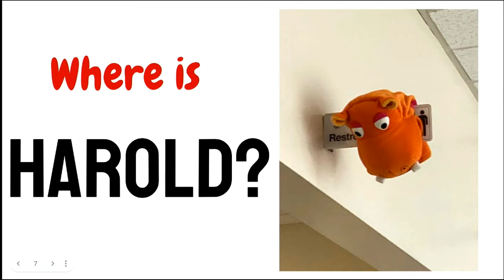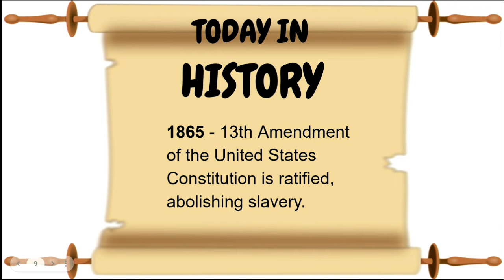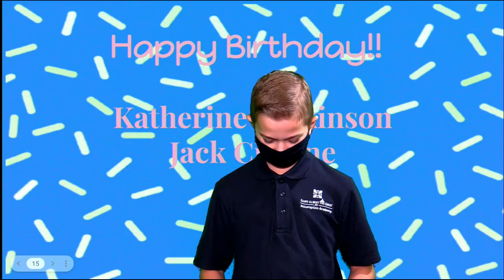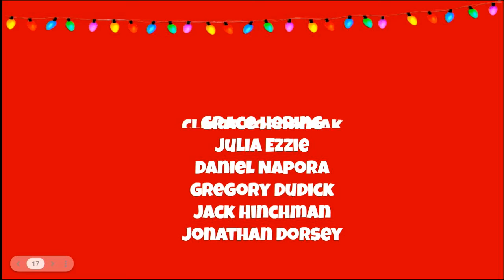Viking AM 12/6/2021